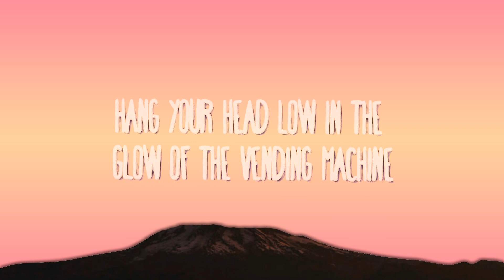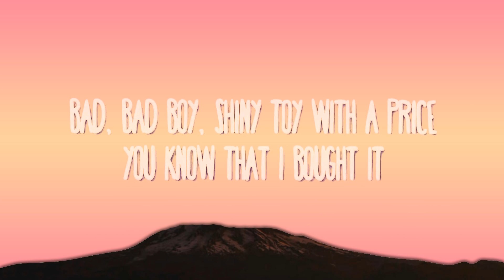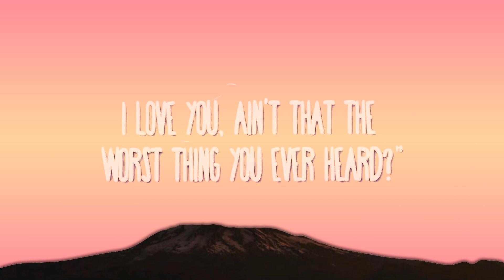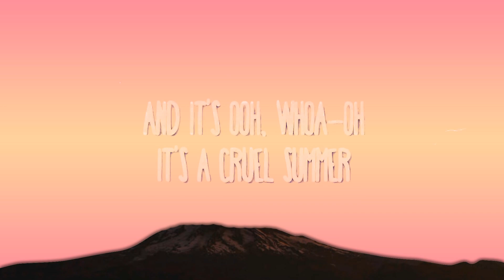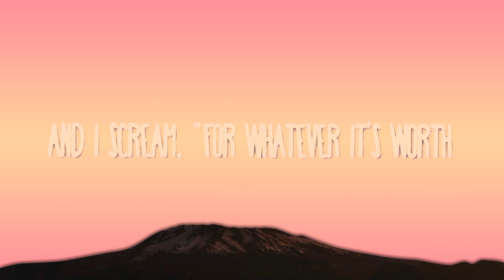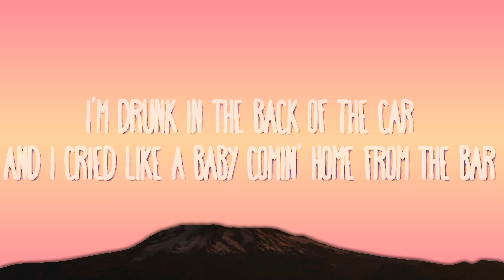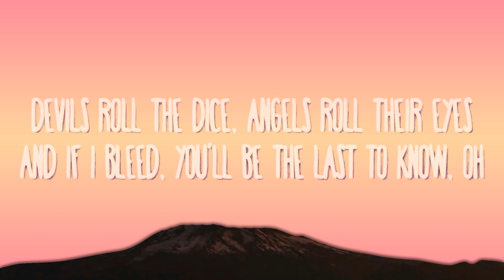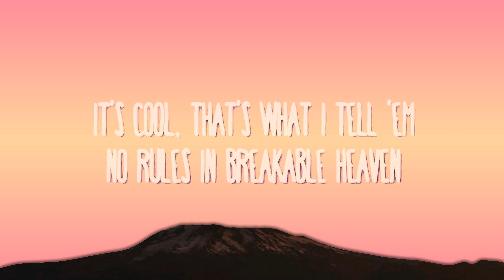Taylor Swift - Cruel Summer | 15 Min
Taylor Swift - Cruel Summer
» Descargar:

(Lyrics):
[Intro]

It's blue the feeling